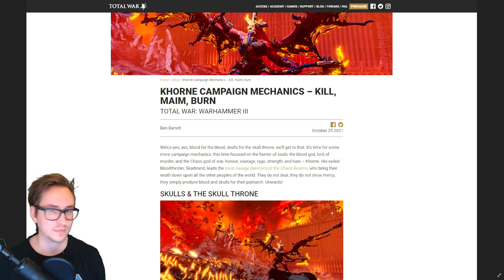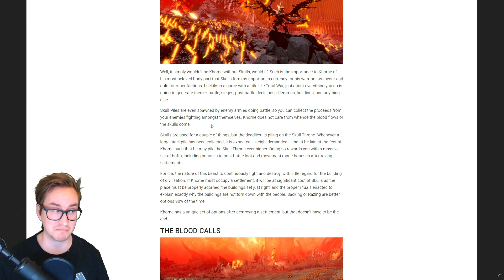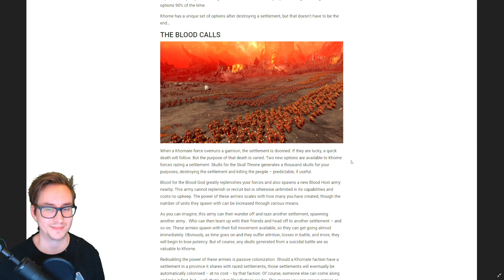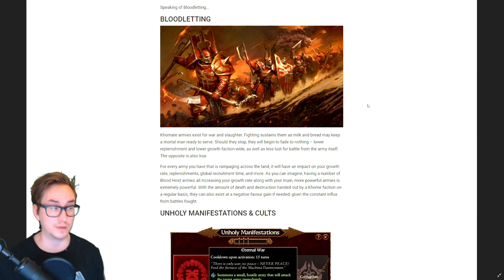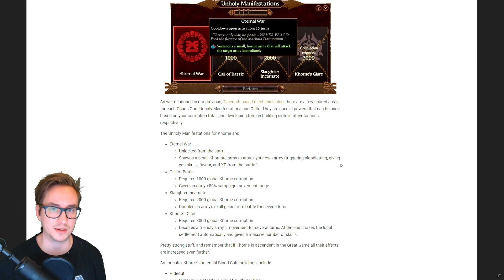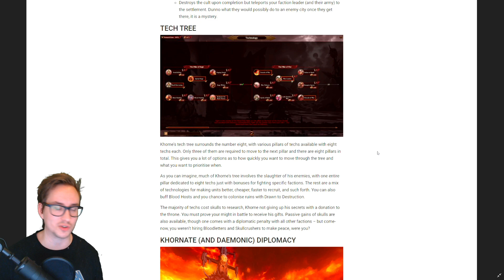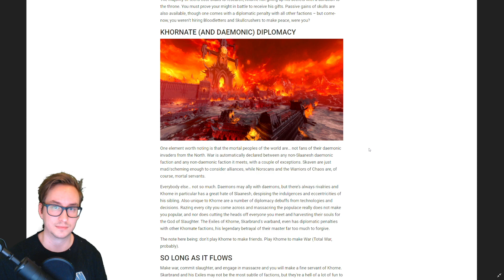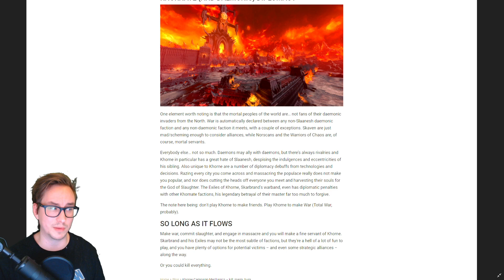KHORNE Get FREE ARMIES After Every SIEGE BATTLE? What?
Today we're talking about the Khorne campaign mechanics blog that was just released for Total War: WARHAMMER III

Twitter.com/nerdragefred